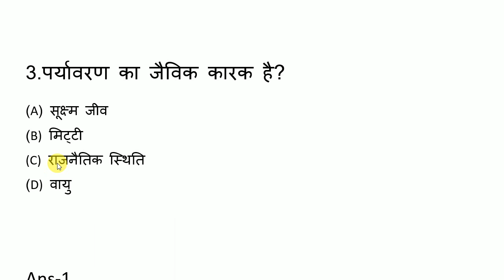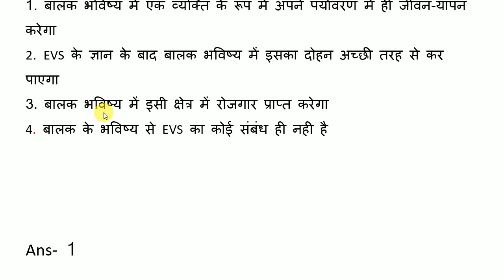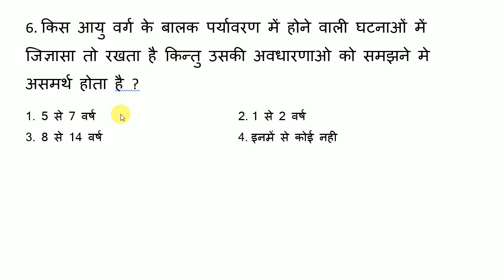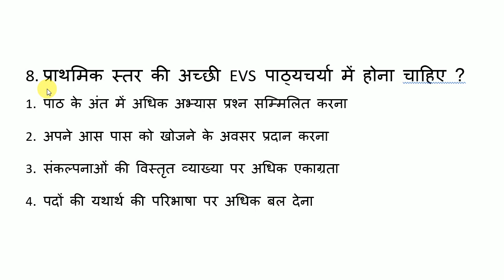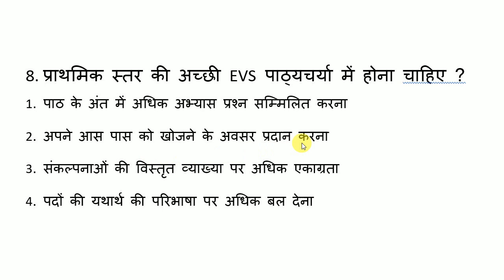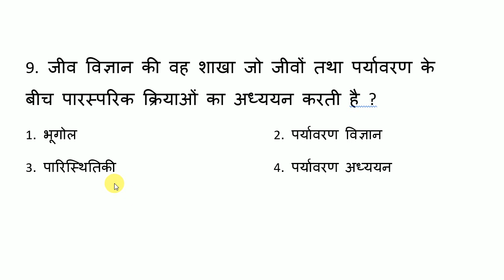EVS Pedagogy Questions CH-01 पर्यावरण अध्ययन की संकल्पना एवं क्षेत्र ctet, uptet ExamFever super